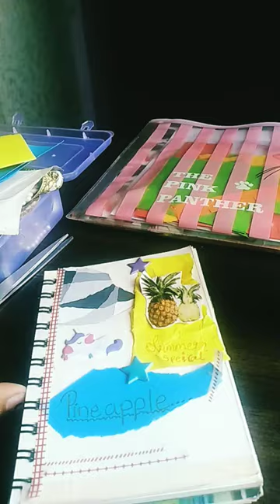⭐Summer special pineapple scrapbook ⭐